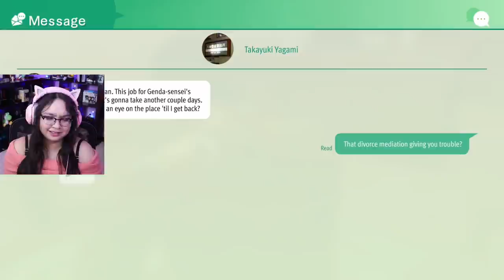It's Himbo Time! | Lost Judgment: The Kaito Files DLC Part 1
In part 1 of Ryu Ga Gotoku Studio's Lost Judgment: The Kaito Files DLC Chapter 1: What Goes Around. We're back with Kaito as he takes care of Yagami Agency. When a surprise case lands in his lap, Kaito must face the past he ran from.
Dive into Kaito’s past over four additional drama-filled chapters, scour Kamurocho for new collectibles, master his unique sensory-based approach to sniffing out clues, and challenge all-new foes with two unique Bruiser and Tank fighting styles.

🎮YouTube Members🎮
Deer Cupid • William Ford • Claudia A • Lunar Ralphs • Momo • OctopusKing1 • Susan Alford • miguzmanuel83 • Kelci Talbot • entrophy never • xxhabanerojoexx • Breanna Swanson-Coggins • Aaron Woodruff • Rhyley Grant • merTYol •